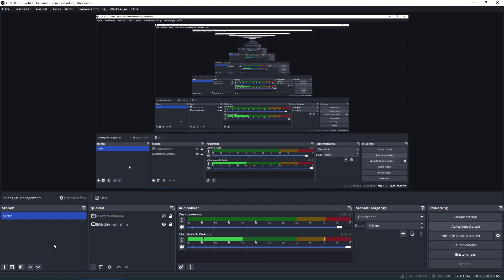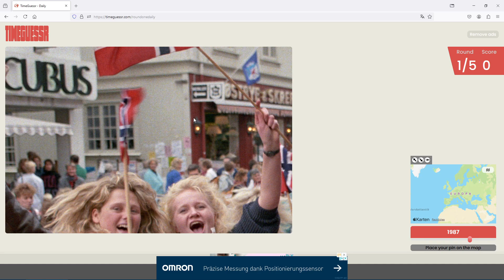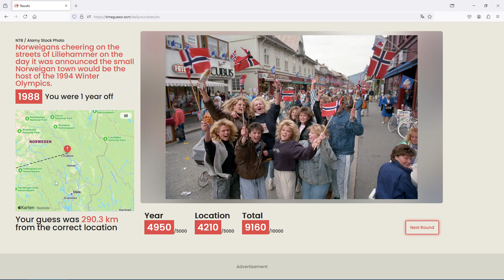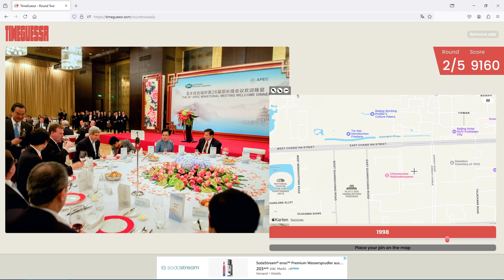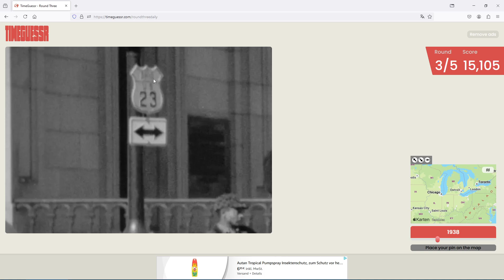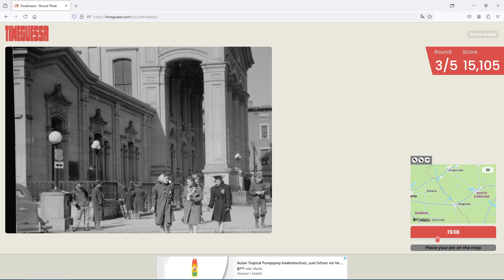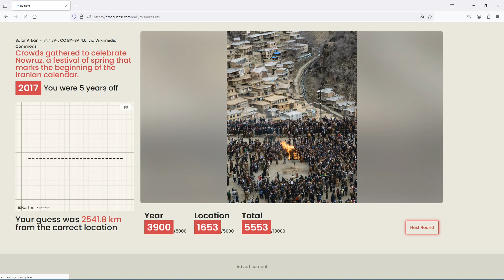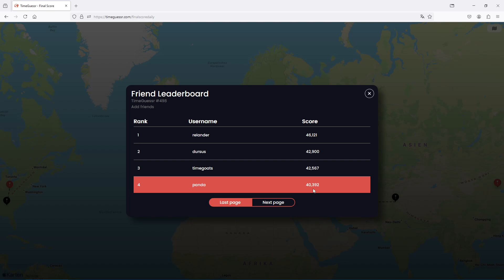Daily Timeguessr #498 - My brain keeps mixing up things